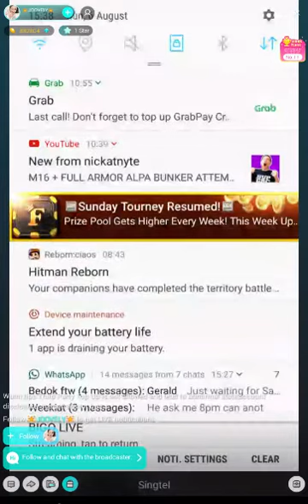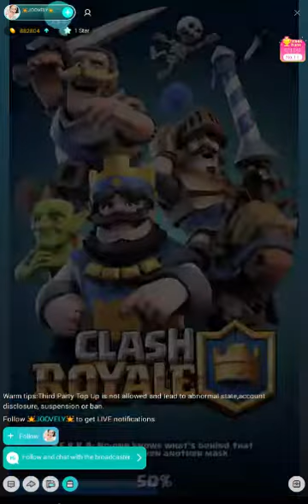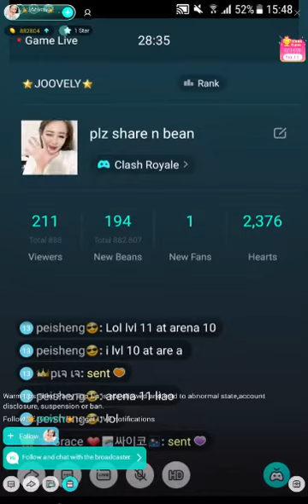Demo Clash of Royale Best of Moments Part1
Here is the Clash of Royal Part 1.